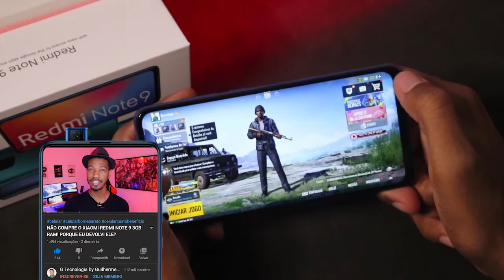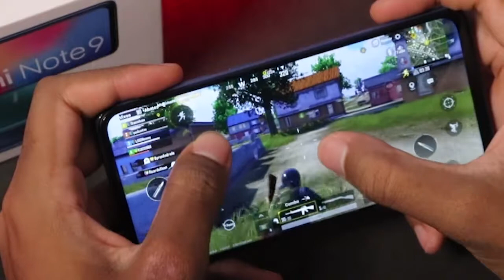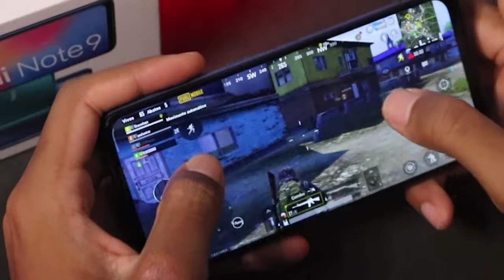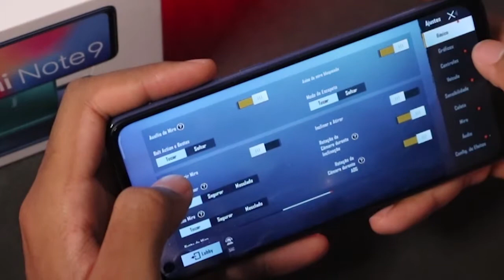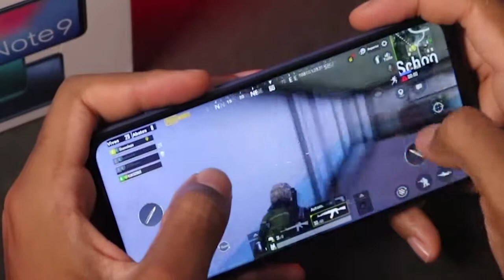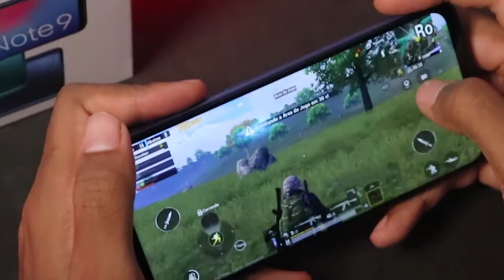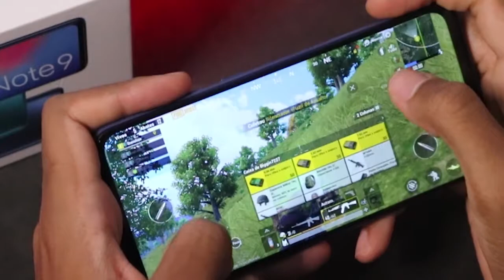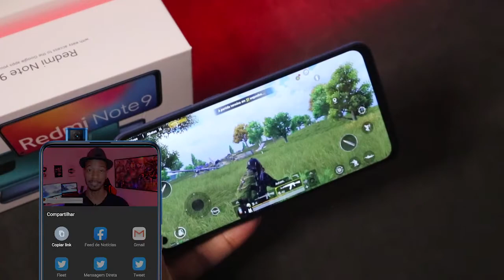XIAOMI REDMI NOTE 9 PUGB MOBILE Graphics , FPS , Battery , Heat Test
📱LINK DO SMARTPHONE. (Só pra INSCRITOS NO CANAL)
✅Redmi Note 9

Membros Amante da Tecnologia:
📀 Givaldo Bandeira
Membros Tech Minion:
Membros Tech Nerd:
✨Luiza Esteves